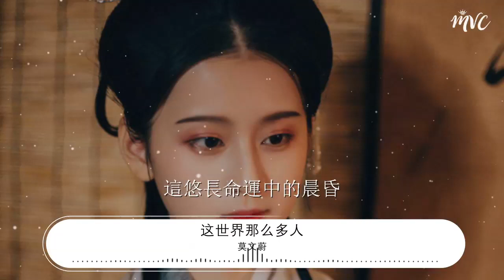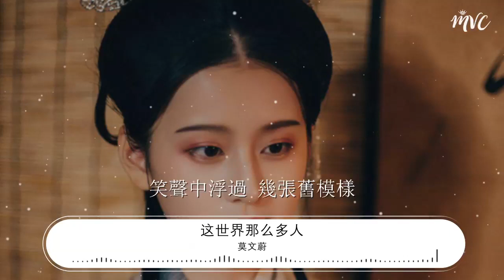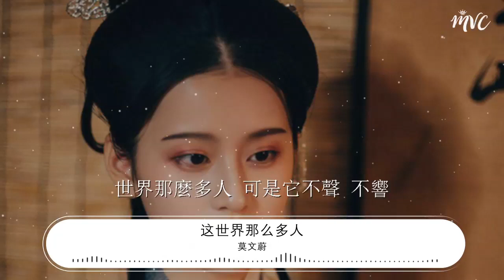莫文蔚 - 這世界那麼多人『這世界有那麼多人』【動態歌詞Lyrics】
這世界那麼多人

00:00  作詞 : 王海濤
00:01  作曲 : Akiyama Sayuri
00:02  編曲 : 彭飛
00:03  製作人 : 荒井十一/彭飛
00:18 這世界有那麼多人
00:25 人羣裏 敞着一扇門
00:31 我迷朦的眼睛裏長存
00:38 初見你  藍色清晨
00:45 這世界有那麼多人
00:50 多幸運 我有個我們
00:57 這悠長命運中的晨昏
01:04 常讓我 望遠方出神
01:12 灰樹葉飄轉在池塘
01:18 看飛機轟的一聲去遠鄉
01:24 光陰的長廊 腳步聲叫嚷
01:31 燈一亮 無人的空蕩
01:39 晚風中閃過 幾幀從前啊
01:45 飛馳中旋轉 已不見了嗎
01:52 遠光中走來 你一身晴朗
01:59 身旁那麼多人 可世界不聲 不響
02:11 這世界有那麼多人
02:18 多幸運 我有個我們
02:25 這悠長命運中的晨昏
02:31 常讓我 望遠方出神
02:38 灰樹葉飄轉在池塘
02:45 看飛機轟的一聲去遠鄉
02:51 光陰的長廊 腳步聲叫嚷
02:57 燈一亮 無人的空蕩
03:05 晚風中閃過 幾幀從前啊
03:12 飛馳中旋轉 已不見了嗎
03:18 遠光中走來 你一身晴朗
03:25 身旁那麼多人 可世界不聲 不響
03:35 笑聲中浮過 幾張舊模樣
03:41 留在夢田裏 永遠不散場
03:48 暖光中醒來 好多話要講
03:55 世界那麼多人 可是它不聲 不響
04:07 這世界有那麼個人
04:14 活在我 飛揚的青春
04:21 在淚水裏浸溼過的長吻
04:27 常讓我 想啊想出神
04:38 所有絃樂器 Strings：彭飛
04:39 吉他 Guitar：胡洋
04:39 曼陀林 Mandolin：彭飛
04:40 鼓 Drums：荒井十一
04:40 錄音室 Recording Studio：Studio 21A
04:41 錄音師 Recordeding Engineer ：倪涵文
04:41 混音室 Mixing Studio：Studio 21A
04:42 混音師 Mixing Engineer：周天澈
04:42 母帶工程師 Master Belt Engineer：周天澈